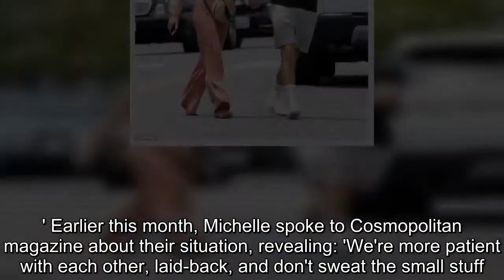Michelle Keegan steps out with husband Mark Wright after Vegas hen do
She joined the Wright clan to celebrate her brother-in-law Josh's fiancée, Hollie Kane, with a lavish hen do in Las Vegas over the weekend.And Michelle Keegan made the most of her Stateside trip to stop off in Los Angeles on Sunday, catching up with husband Mark Wright after weeks apart.The Our Girl actress, 30, looked a little downcast as she went hand-in-hand with the former TOWIE star, 31, enjoying a brunch date together at Dialog Cafe in West Hollywood.No doubt feeling the after-effects of an alcohol-fuelled weekend with the girls, Michelle kept a low profile as she strolled along.The former Coronation Street actress was casually clad in a peach jumpsuit with navy button and stripe detailing.She accessorised the casual cotton number with an on-trend wicker handbag featuring a leather cross-body strap and tassel embellishment.Michelle piled her dark locks on top of her head in a messy bun and donned a pair of round, gold-framed shades.Mark was rocking a casual sportswear look for their reunion, donning a plain black T-shirt and grey shorts.The Essex lad, who is based in LA for his presenting job with Extra! alongside Mario Lopez, was presumably treated to all the gossip from his wife's fun-filled weekend with his family.Ex-TOWIE stars Jessica Wright and mum Carol were also present on the hen do, offering a glimpse into the pool parties and club nights with their social mejessicdia followers.Jess, 32, and Carol, 58, both looked incredible in the swimwear videos shared to their Instagram pages.The Sun recently reported that Mark has renewed his presenting contract on US show Extra, with producers allegedly doubling his money.Much of Michelle and Mark's three year marriage has been spent long distance, yet the duo have always strenuously insisted that it has no detriment on their love.The news of Mark's signing means the couple will spend more time apart as Michelle has previously insisted she will never move to the States.An insider said: 'Mark has gone down a storm with viewers and proved really popular.Producers have been really impressed with his enthusiasm and work ethic.They think he's really motivated and driven so have offered to double his pay packet.' Earlier this month, Michelle spoke to Cosmopolitan magazine about their situation, revealing: 'We're more patient with each other, laid-back, and don't sweat the small stuff.I think because we're really happy in our careers it helps with the relationship as well.